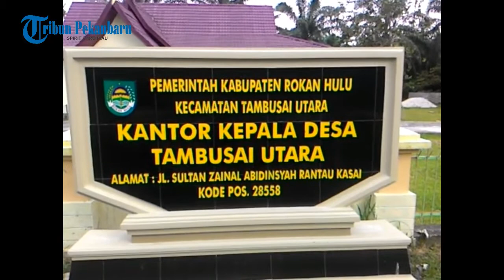Desa Tambusai Utara Dapat Satu Unit Ambulace Dari Anggota Dewan1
Dalam memudahkan masyarakat untuk mendapatkan pelayanan kesehatan serta menjalani pengobatan, Anggota dewan perwakilan rakyat (DPRD) Rokan Hulu (Rohul) dari partai Golangan Karya (Golkar) Sariantoni, memberikan satu unit mobil Ambulance kepada masyarakat  Tambusai Utara melalui, Desa Tambusai Utara.